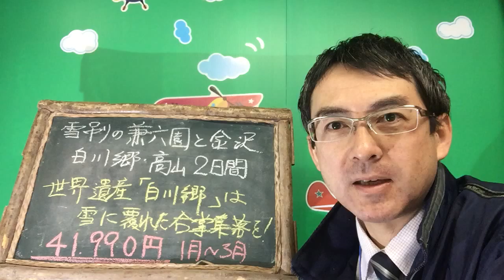２０１６卒業旅行熊本発 雪吊りの兼六園と金沢・白川郷・高山２日間｜ウィルツアー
金沢の冬の風物詩「日本三名園のひとつ・雪吊りの兼六園」を観光。世界遺産「白川郷」はこの時期ならではの雪に覆われた合掌集落をお楽しみいただけます。古都「飛騨高山」の古い町並みを自由散策しますよ！【商品詳細】